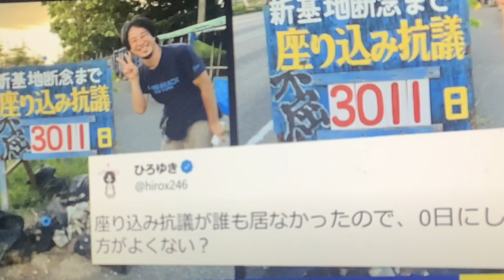【ひろゆきさんのツイート】AbemaTVを観て。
ABEMA変わる報道番組を視聴して